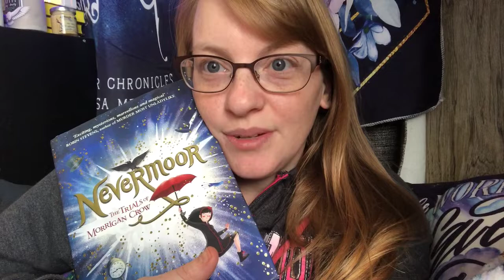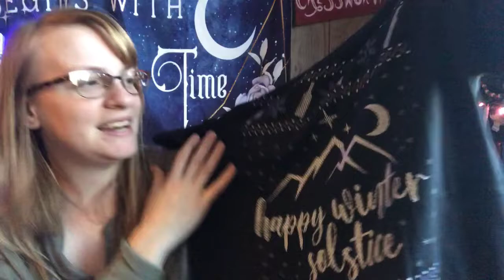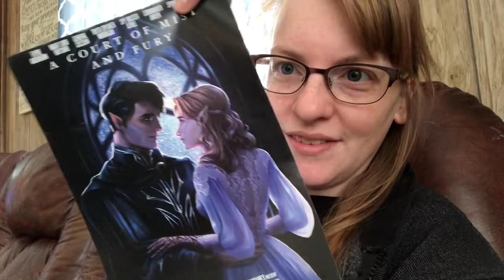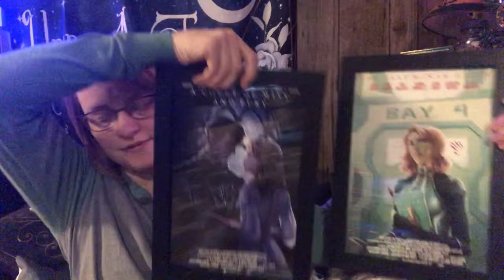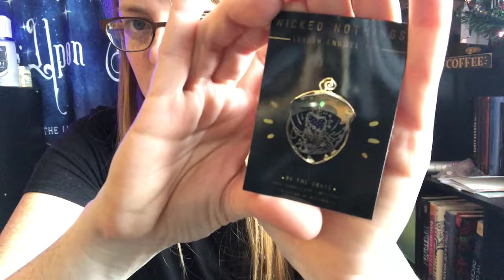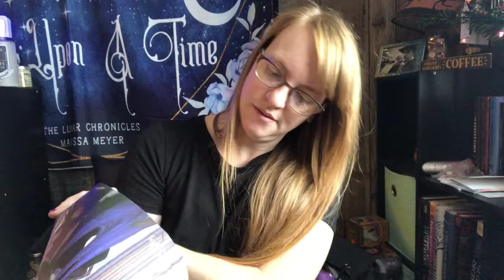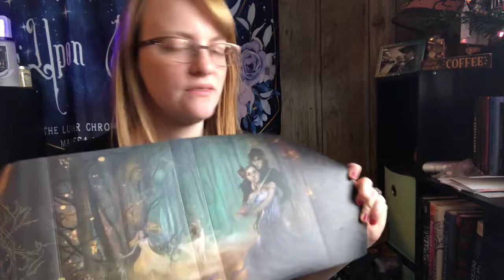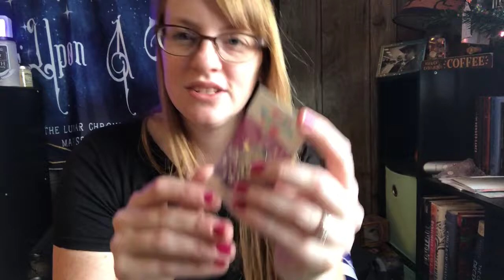Reading Vlog! Finishing two books.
Melissa's Homemade Creations
••Write me here••
Melissa Schwarz
Let's be friends!